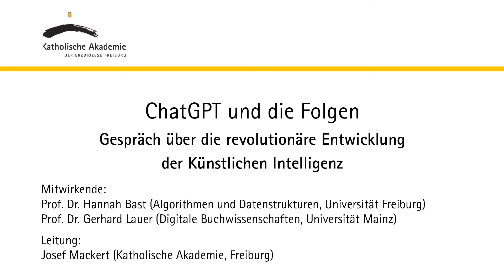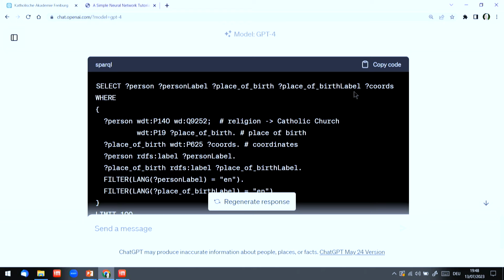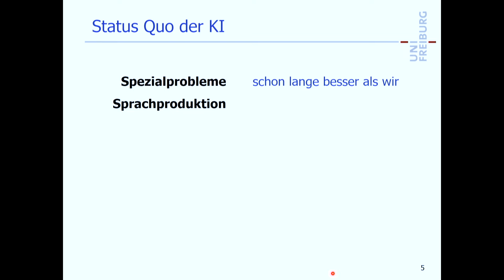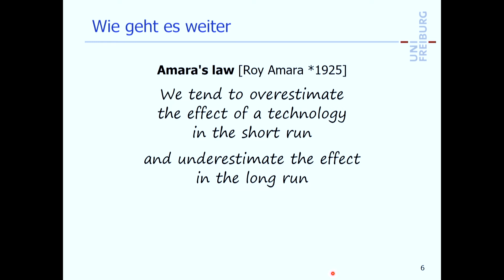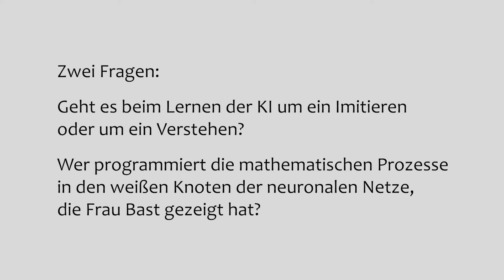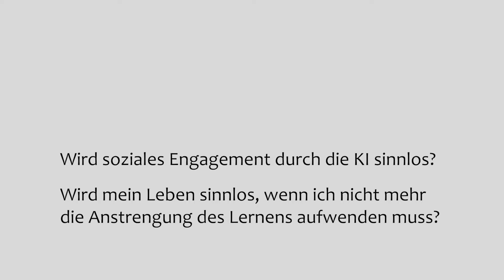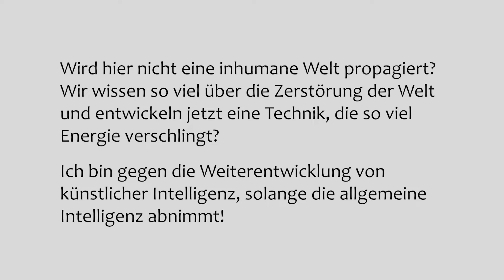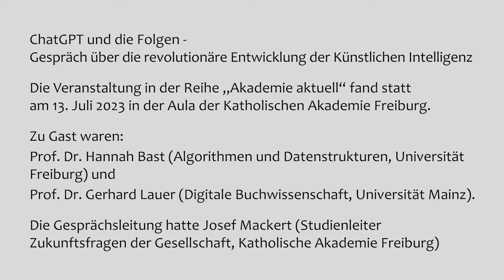ChatGPT und die Folgen - Gespräch über die revolutionäre Entwicklung der Künstlichen Intelligenz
Gespräch mit Prof. Dr. Hannah Bast (Algorithmen und Datenstrukturen, Universität Freiburg) und Prof. Dr. Gerhard Lauer (Buchwissenschaften, Universität Mainz) am 13. Juli 2023

Die Einführung eines Chatbot mit dem Kürzel ChatGPT im November 2022 war ein Quantensprung im Bereich der Künstlichen Intelligenz (KI). Noch debattieren selbst gut informierte Wissenschaftler*innen über die Folgen dieser Innovation, deren Reichweiten erst nach und nach verstanden werden.

Die Katholische Akademie reagierte mit einer Veranstaltung der Reihe »Akademie aktuell« auf die neue Situation und damit auch auf die extrem unterschiedlichen Einschätzungen dieser neuen Technik in der öffentlichen Dabatte, in der die besorgten und warnenden Stimmen dominieren. Diese Warnungen sind auch insofern ernst zu nehmen, als sie zum Teil gerade von denen kommen, die an der Entwicklung dieser nächsten Stufe der Künstlichen Intelligenz beteiligt waren. So sprach etwa der Chef des Konzerns »OpenAI«, der im vergangenen Herbst ChatGPT zur freien Verfügung ins Internet gestellt hatte, von einer »ernsten und existentiellen Gefahr für die Menschheit« und forderte eine Aufsichtsbehörde nach dem Vorbild der Internationalen Atomenergiebehörde. Eine Gruppe namhafter Wissenschaftler*innen plädierte sogar für ein Moratorium bei der Forschung und Einführung von ChatGPT und aller verwandter Varianten, damit unsere Gesellschaften ausreichend Zeit bekommen, um im Dialog mit den beteiligten Wissenschaften eine Gefahrenanalyse vorzunehmen. Doch auch in diesem Fall scheint die Eigendynamik des technischen Fortschritts unaufhaltsam zu sein.

In der Reihe »Akademie aktuell« sprach der Studienleiter Josef Mackert am 13. Juli 2023 in der Aula der Katholischen Akademie in Freiburg mit Prof. Dr. Hannah Bast (Algorithmen und Datenstrukturen, Universität Freiburg) und Prof. Dr. Gerhard Lauer (Buchwissenschaften, Universität Mainz) über Ihre Einschätzungen der neuen KI und deren Folgen für unsere Zukunft.